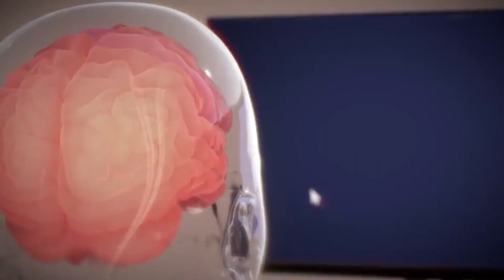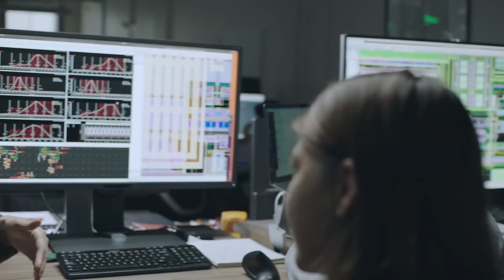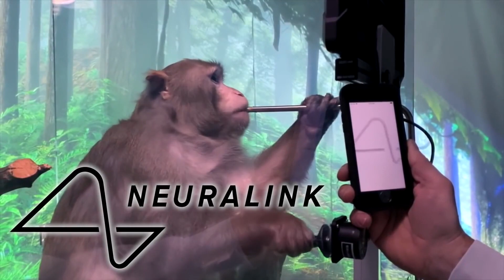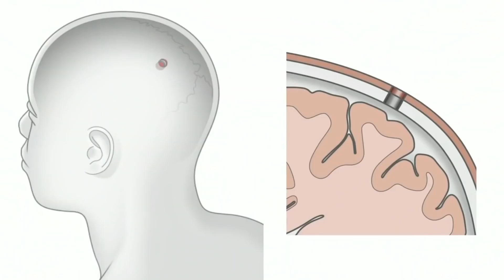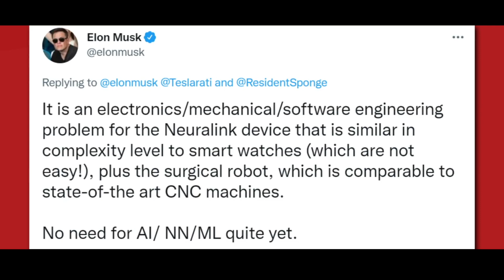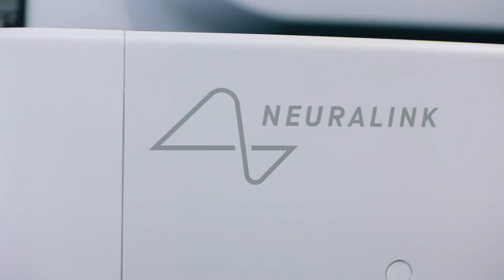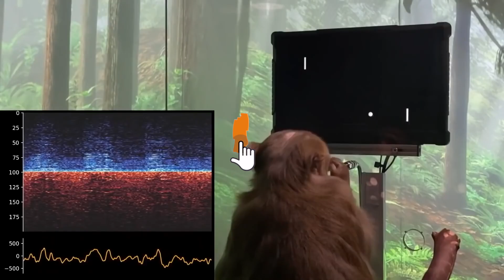Neuralink 2022 Update Is Here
In this video, you will get to know all updates about Neuralink